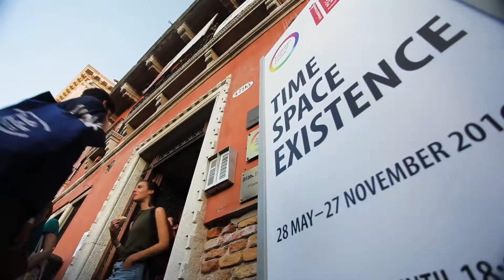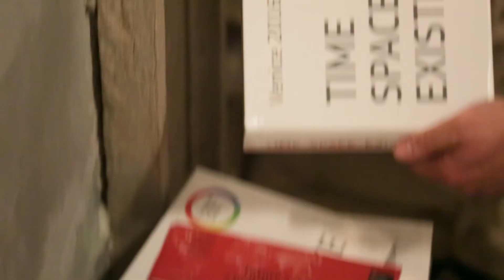GAA Foundation Exhibition